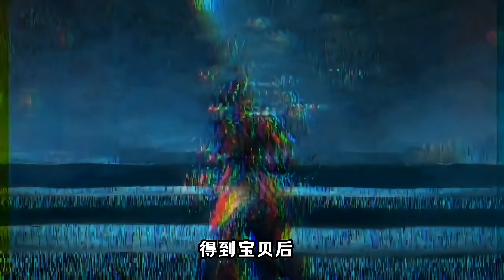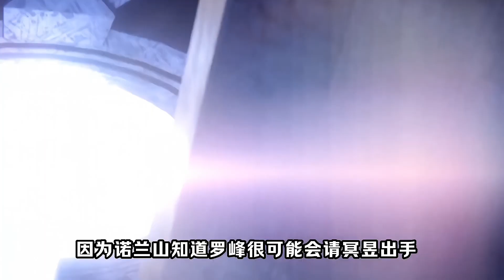吞噬星空：界主強者首次登場，宇宙級的諾嵐山被嚇得慌忙逃竄